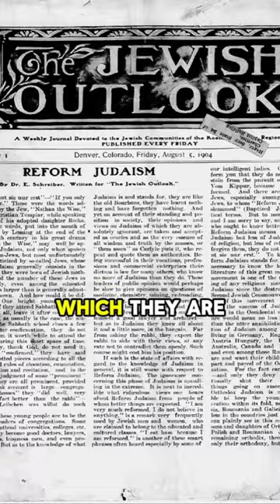The Truth About Norman Finkelstein